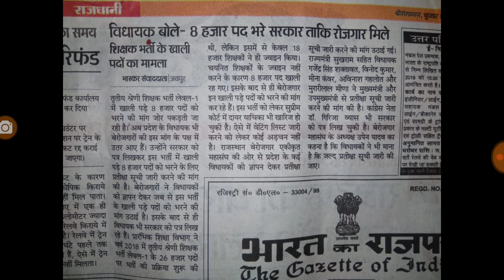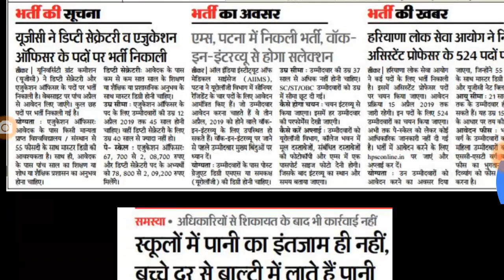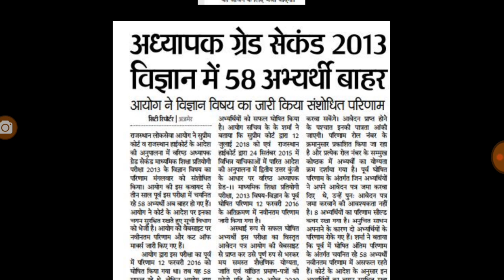3 अप्रैल शिक्षा जगत के समाचार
3 अप्रैल शिक्षा जगत के समाचार

    Shiksha Gyan